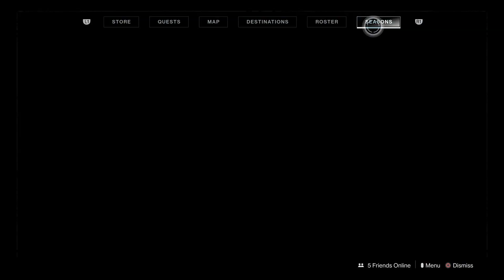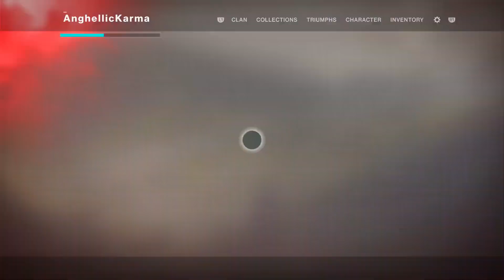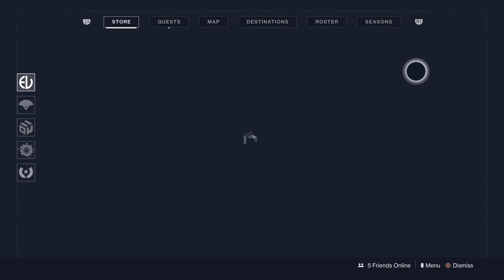Destiny 2: Shadowkeep (Part 5)